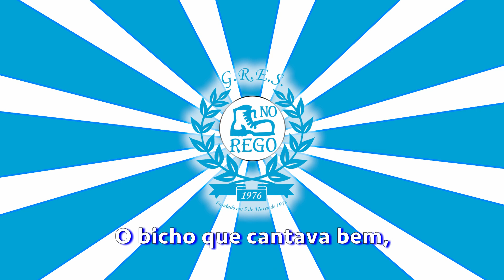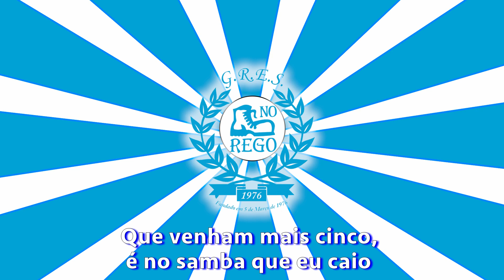2012 GRES Bota no Rego (Sesimbra - Portugal) - Zeca Afonso O Trovador da Liberdade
G.R.E.S. Bota no Rego - Zeca Afonso "O Trovador da Liberdade" (Carnaval 2012)

Agremiação de Sesimbra – Portugal

Enredo:  Zeca Afonso "O Trovador da Liberdade" (2012)
Carnavalesco(s): Fernando Sebastião

Autor(es): Ricardo Alves (Chora) e Luís Taklin

Intérprete(s): Ricardo Alves (Chora), Luís Taklin, Carlos Barranco, Pedro Alves, Tiago Jesus, João Pedro Simões e Carlos Lourenço

LETRA:

Na Veneza portuguesa, nasceu com certeza, um ser genial
Zeca Afonso, José Manuel mas só no papel, Afonso dos Santos
O bicho que cantava bem, no Fado se aventurou
Nas serenatas, ou no salão, encantava a multidão
A censura corta, mas a porta não se fecha
Segue a cantar, a revolta do seu coração
Sua arma contra a opressão
A mais bela canção, ele cantou, cantou
Trovas e versos da alma de um Trovador, nos deixou

Sou Índio da Meia-Praia, da praia inteira
Galinha do Mato, soltando poeira
Balada de Outono, Cantigas de Maio
Que venham mais cinco, é no samba que eu caio
Cantar de Andarilho, Canta Camarada
Vampiro sou eu, Filho da Madrugada
De azul e branco, hoje eu sou Carnaval
Sesimbra, Coimbra eu sou Portugal

Zeca, teu nome de guerra
Afonso de espada na mão
Canta seu grito de alerta
Desperta a tua nação
E então no ar surgiu, o povo ouviu
Vila Morena
E pela mão, de todos nós, surgiu a flor, uma só voz
Outro país, pra gente ser feliz

Sou Zeca sou a voz da Liberdade
Bota no Rego traz a energia
De cravo vermelho eu vou por toda a cidade
Celebrando um novo dia (2x)

G.R.E.S. Bota, desde 1976 a promover e a trabalhar diariamente em prol do Samba e do Carnaval.